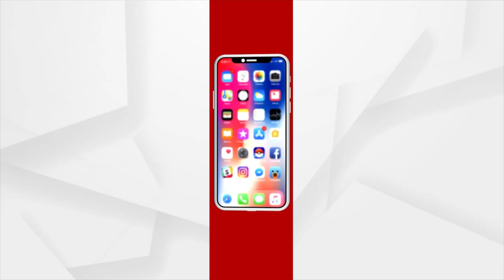BJP Stage Protest In Front Of SP Offices Over Various Matters In Odisha